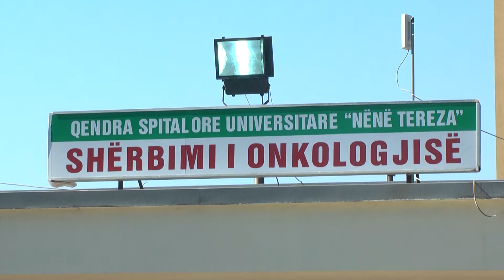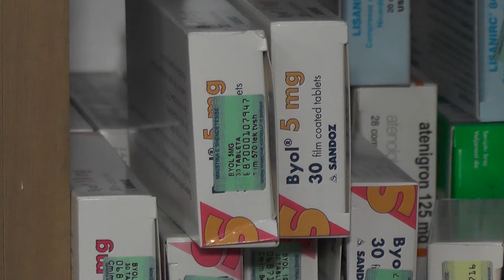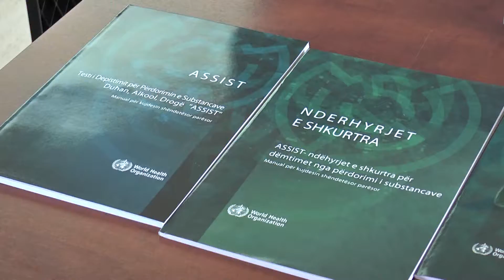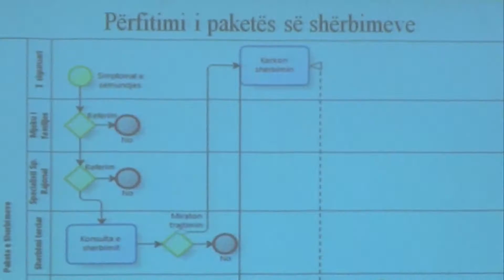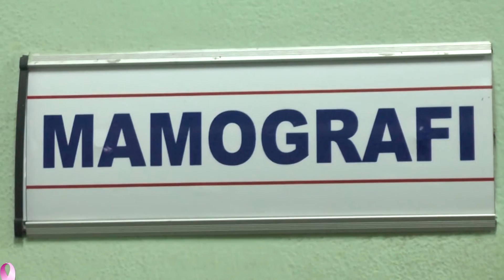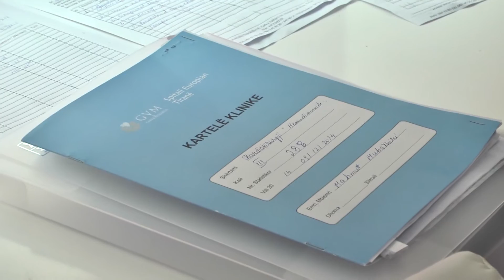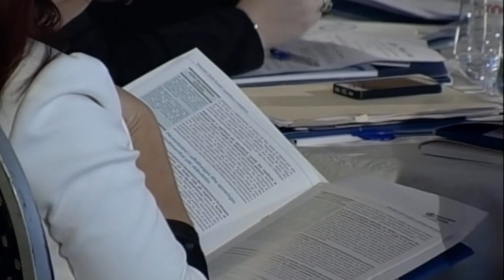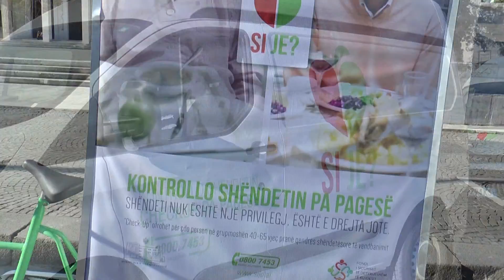A1 Report - Speciale / Shëndetësia gjatë vitit 2014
Një vit kalon shpejt por ajo që është e rendësishme është të shohim se ç’kemi bërë gjatë këtij viti të ikur. A1 Report sjell një përmbledhje të punëve më kryesore të bëra nga Ministria e Shëndetësisë përgjatë vitit 2014.

Tre mujori i parë i 2014-s.
Mamografitë e lëvizshme
Ministria e shëndetësisë do të sigurojë dy mamografë të lëvizshëm, të cilët do të shkojnë në çdo cep të Shqipërisë, për të depistuar të gjitha gratë që janë në moshë rrisku për t'u prekur nga kanceri i gjirit. I pranishëm në komisionin e shëndetësisë, ministri Ilir Beqaj, ka deklaruar se falë kredisë 2 milionë euro nga qeveria austriake, shumë shpejt edhe tek Onkologjiku do të mbërrijë akseleratori linear.

Projekte konkrete për përmirësimin e urgjencës me ndihmën e Turqisë
Për funksionimin sa më mirë dhe për zhvillimin e urgjencës janë trajnuar 15 mjekë në Turqi në kuadër të “Projektit të trajnimit të urgjencës në vendet ballkanike”, i mbështetur financiarisht nga Ministria e Shëndetësisë e Turqisë.

Tetë spirometrat e rinj, tjetër premtim i mbajtur për përmirësimin e standarteve të shërbimit spitalor

Projekti për spitalin rajonal të Tiranës
Ministri i Shëndetësisë, Ilir Beqaj, ka deklaruar se ka nisur puna që në një pjesë e godinës së spitalit të mushkërive, të njohur ndryshe si Sanatoriumi, të vendoset shërbimi i kardiologjisë, reanimacioni si dhe urgjenca. Deklaratat janë bërë gjatë vizitës që ministri Beqaj bëri në këtë spital ku u dhuruan 8 spirometra, aparaturë diagnostikuese e mushkërive. Projekti prej 7 mln euro ka nisur dhe shumë shpejtë do të vihet në punë reanimacioni dhe kardiologjia.Në të gjithë vendin do të shpërndahen 60 aparatura të tilla.